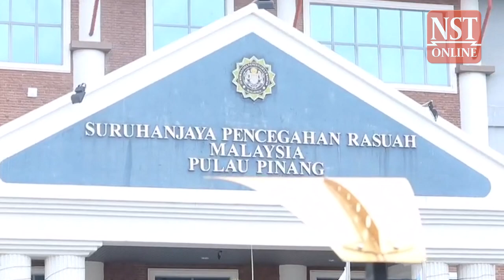Sungai Pinang rep spends two hours with MACC over 'funds for low cost housing' case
GEORGE TOWN: Sungai Pinang assemblyman Lim Siew Khim has left the Malaysian Anti-Corruption Commission (MACC) headquarters here after being questioning for about two hours over her father's alleged involvement in the ‘funds for low-cost housing’ case.